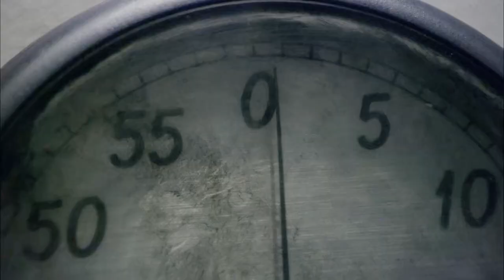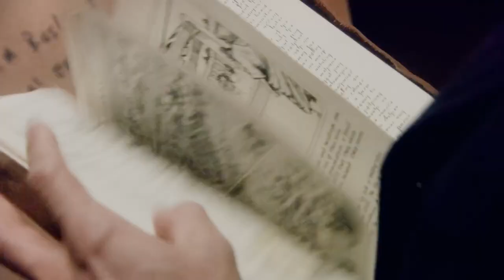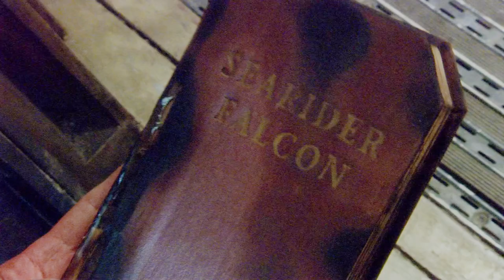Sine Qua Non | Bill Adama & Laura Roslin | Battlestar Galactica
"It's not enough to just live, you have to have something to live for."

No vid can express how much I love this pairing and this story, but it`s worth a try.

Vidder: Lachka
Fandom: Battlestar Galacrica
Song: Dredg - Down To The Cellar
Programm: Adobe Premiere Pro